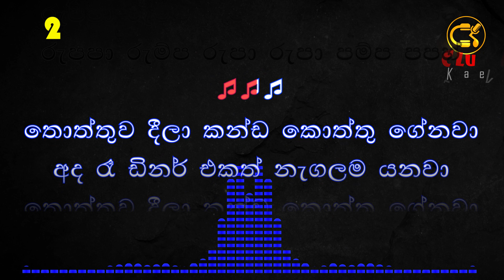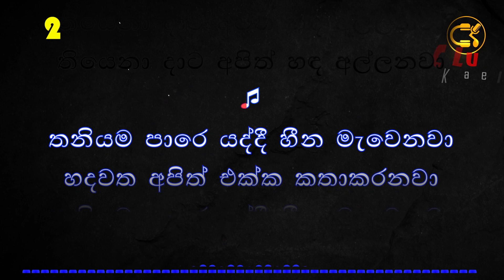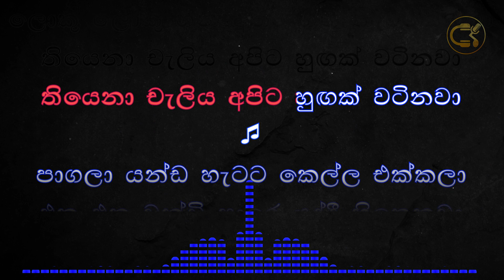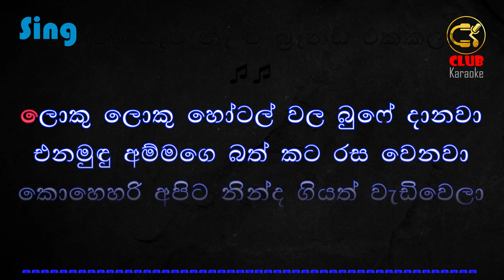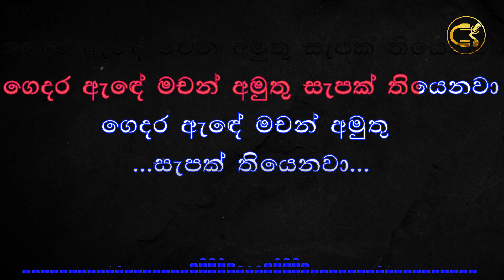Thoththuwa (තොත්තුව) Sanjeew Lonliyes | Karaoke Track Without Voice | CLUB Karaoke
Thoththuwa | Sanjeew Lonliyes | Original Karaoke Track Without Voice | CLUB Karaoke
මෙම සංගීත නිර්මාණය සඳහා නන් අයුරින් දායක වූ සියලුම සංගීත ශිල්පීන්ට අපගේ ප්‍රණාමය.

Artist – Sanjeew Lonliyes
Melody - Sanjeew Lonliyes
Lyrics – Sanjeew Lonliyes